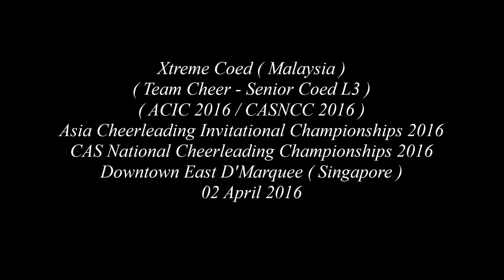Xtreme Coed (Malaysia) - 2016 Asia Cheerleading Invitational Championships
Xtreme Coed (Malaysia) at the Asia Cheerleading Invitational Championships 2016 held at Downtown East D'Marquee (Singapore) on 02 April 2016
Category : Team Cheer - Senior Coed L3